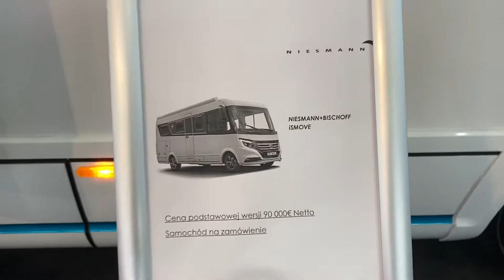NIESMANN+BISCHOFF iSMOVE - Motorhome, Wohnmobil (2021), (Beautiful Vehicle)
Hey,
In this video I show you the full camper by the name of NIESMANN+BISCHOFF
iSMOVE

Watch the video to see how it looks outside and inside!

Have fun!